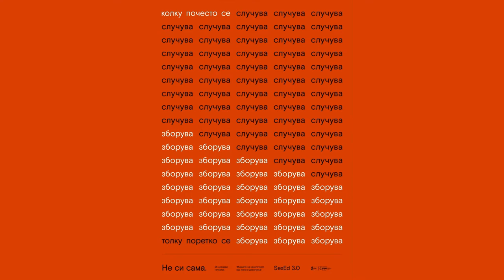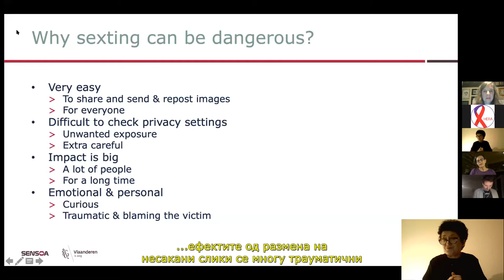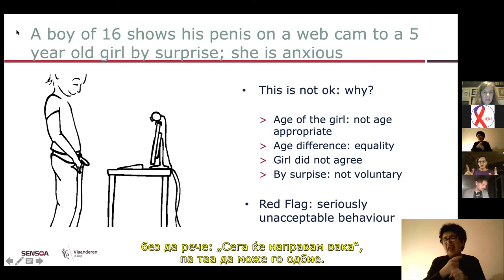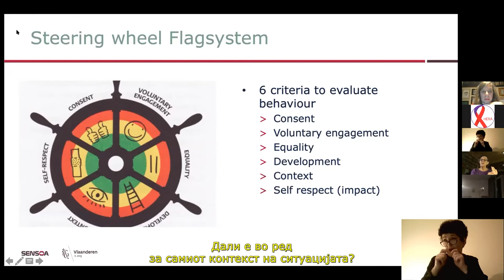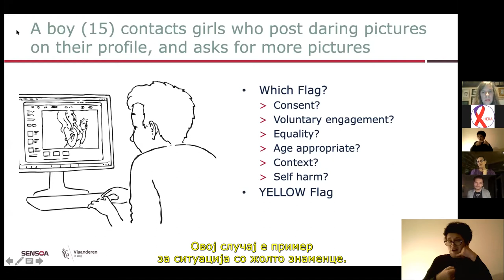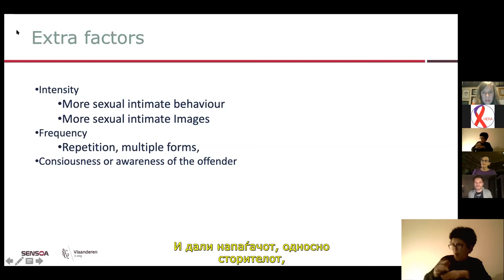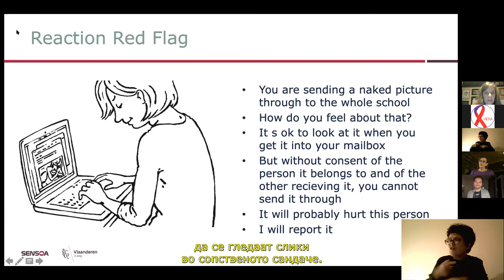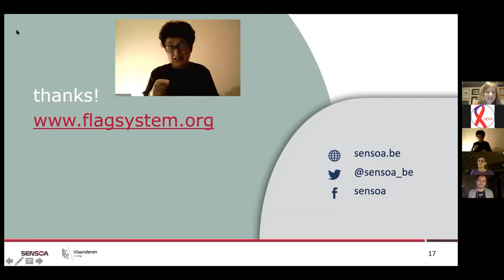SexEd 3.0: Ерика Франс - „Секстинг - секогаш за црвено знаменце?“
Колку поретко се зборува, толку почесто се случува. И обратно! Токму затоа, третото издание на SexEd му го посветивме на насилството – семејното, сексуалното, врсничкото, родово базираното, со наслов „Не си сама“.

Ерика Франс од белгискиот Центар за сексуално здравје „Сенсоа“ зборуваше за т.н. flag system или систем на знаменца кој овозможува да се оцени дали сексуалното однесување е насилно и прифатливо и да се реагира соодветно. Таа објаснува и дали секстингот секојпат треба да се оцени со црвено знаменце.

КажиНе на насилството врз жените и девојчињата